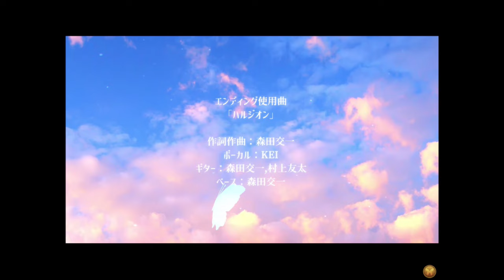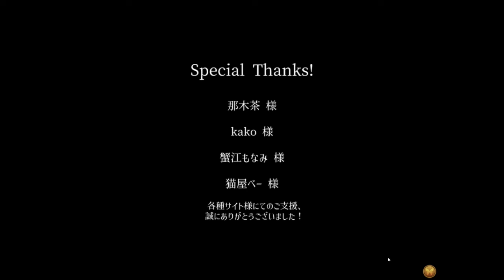ヤンデレ男が完全に闇堕ちした理由が辛すぎる【デヰツァの幕切れ-蝶華の鳥籠-】最終回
今日はデヰツァの幕切れの実況です！